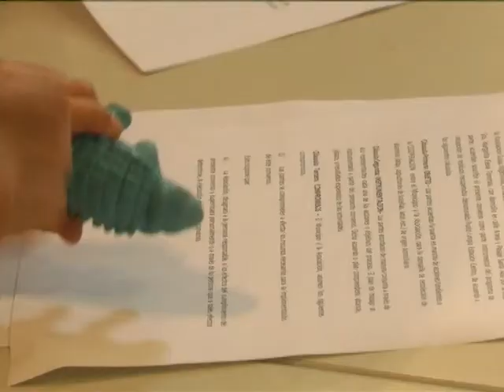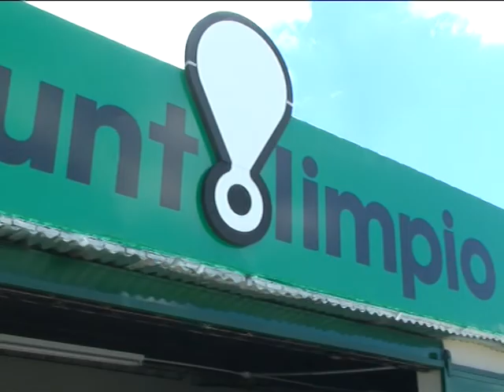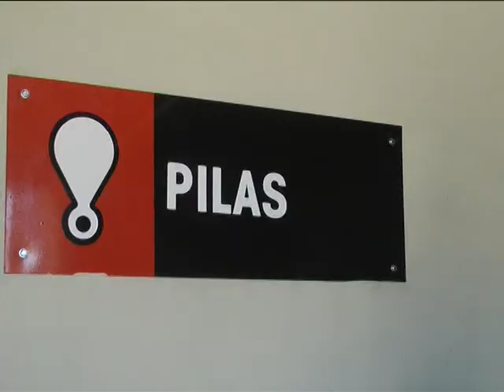Instituciones y el Municipio destacaron los resultados del Primer Punto Limpio - Tandil 2015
INSTITUCIONES Y EL MUNICIPIO DESTACAN LOS RESULTADOS

OBTENIDOS EN EL PRIMER PUNTO LIMPIO DE LA CIUDAD

A poco más de cumplirse tres meses de la apertura del primer Punto Limpio de la ciudad, autoridades comunales e integrantes de las asociaciones civiles que forman parte del proyecto resaltaron los resultados obtenidos.

Funcionando a pleno y recibiendo gran cantidad de material recuperable que los vecinos llevan hasta el predio ubicado en la calle Maipú 1250, el Punto Limpio genera un importante impacto positivo en el cuidado del medioambiente, enviando menos residuos al relleno sanitario, y permitiendo que las instituciones aumenten considerablemente los elementos que luego comercializan para recaudar fondos para financiar sus actividades.

 A partir de la firma de convenios con el gobierno comunal, en esta primera etapa, están participando la Asociación Guías Argentinas de la Parroquia Santa Ana, el Centro Integral para Niños Excepcionales (Ciane), la Fundación del Hospital de Niños, la Fundación Equidad a través del grupo Savia Serrana de la Cámara Empresaria y el Taller Protegido Tandil.

En el punto limpio se reciben residuos domésticos como: pilas, aceite de cocina usado, papel, cartón, envases plásticos (PET), vidrio de producción doméstica (botellas y frascos limpios), latas, monitores, CPU y terminales, residuos voluminosos (muebles, puertas, ventanas, cristal plano) y escombros de pequeñas obras (hasta 60 kg.).

El intendente Miguel Lunghi mostró su satisfacción por los resultados obtenidos en estos primeros meses, algo con lo que coinciden los integrantes de las instituciones que forman parte.

“Este es un proyecto en el que trabajamos desde hace mucho tiempo y que busca promover las buenas prácticas ciudadanas respecto a la gestión de los residuos sólidos urbanos, y la verdad que nos alegra ver como los vecinos se acercan a diario y aceptan esta iniciativa.  Además es muy importante el hecho de realizarlo junto a diferentes instituciones de la ciudad que obtienen un beneficio de esto, recaudando fondos para desarrollar sus actividades", aseguró el jefe comunal.

La estación centro fue el primer paso de un proceso más amplio que anunció a principio de año el ejecutivo local. Se espera que en los próximos meses comience a funcionar una segunda estación en la avenida Lunghi y antes de fin de año una tercera al norte de la ruta 226.

Dirección Comunicación y Prensa
Municipio de Tandil